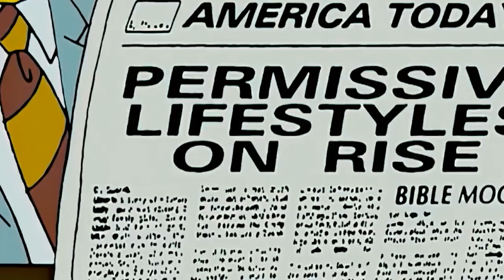The Simpsons Homer predicts the end of the world